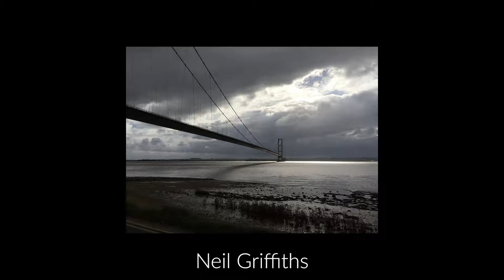Another Blooming Photo Theme... (May)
A New photo theme for the Walking Photography Facebook group to explore...